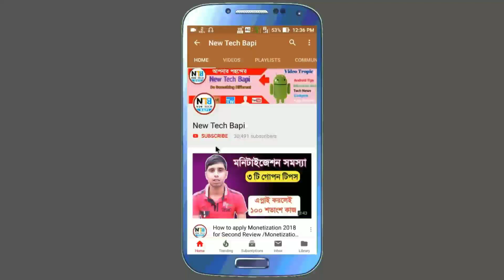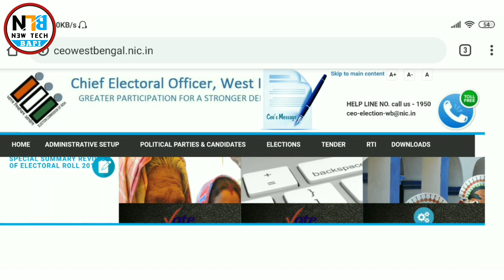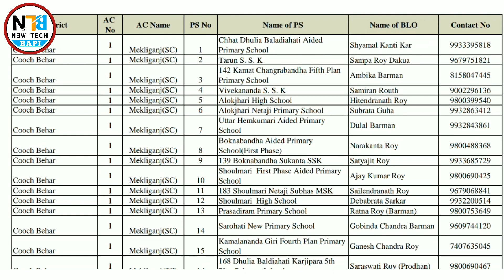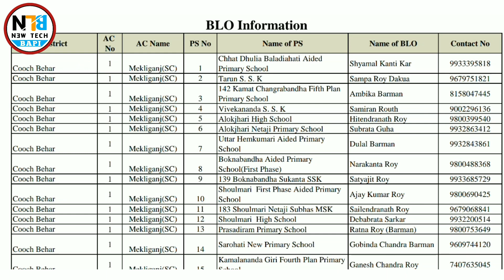Verify Voter ID Card Online wrong submit problem|| voter service portal problem solved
YOUR QUARRY:
2) Voter ID Correction, how to verify voter id card online
3) voter id correction, voter id, online correction
4) apply voter id new
5) new voter id
6) how to correct voter id card
7) How To Voter Id Card Verification Online, Voter Id Card Verification
8) verification voter id
9) voter list name add
10) verification voter id

My Gadget as you Like :

● Tripod ( Under rs 300 )

● Asus M1 Pro

● Mic ( Boya by M1 ) :

● Wireless Mouse (rs 250)